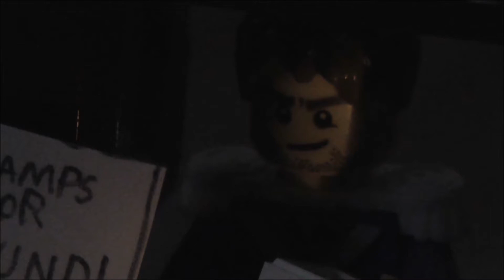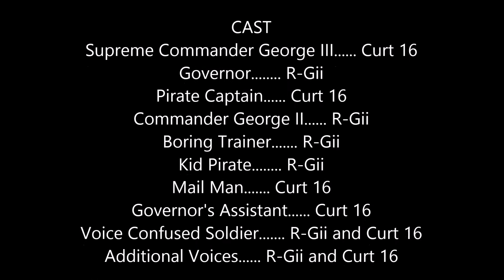LEGO Islands of the Lost Treasure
Almost as soon as I had reached Montana to visit my family for the Summer, my brother got me to work on his special pirate/soldier video he had started in April. We premiered it in our house on June 23rd, 2017, but because of poor internet connection, I was unable to upload it right away. Enjoy this heavily delayed video with the knowledge that it is finally here, in peace.